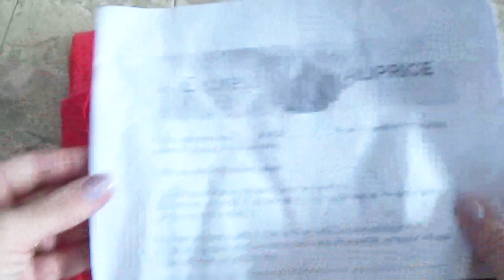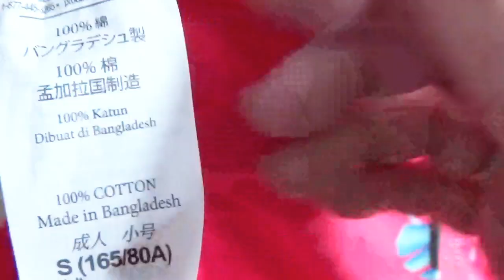ЦВЕТОТИПЫ КАК определить свой цветотип внешности . МИФЫ и РЕАЛЬНОСТЬ.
цветотип вдомашнихусловиях тест ЦВЕТОТИПЫ КАК определить свой цветотип внешности МИФЫ и РЕАЛЬНОСТЬ. КАК определить свой цветотип